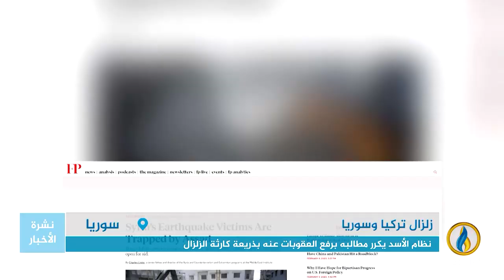تقرير إخباري.. وكالة رويترز: نظام الأسد ينتهز كارثة الزلزال للإفلات من العزلة الدولية.